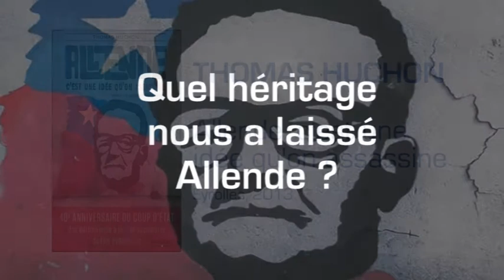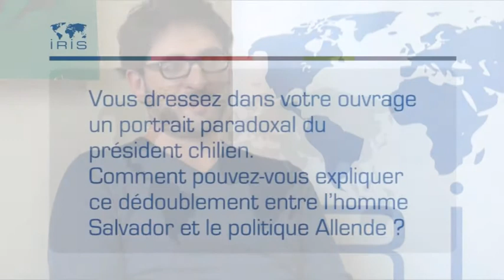Quel héritage nous a laissé Allende ?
Thomas Huchon, journaliste, auteur de "Allende, c'est une idée qu'on assassine" (Eyrolles, 2013), répond à nos questions :
- Qu'évoque pour vous l'année 1973 ?
- Pourquoi avoir intitulé votre livre « Allende, c'est une idée qu'on assassine » ? Considérez-vous que ses idées sont en train de renaître dans la société chilienne d'aujourd'hui ?
- Vous dressez dans votre ouvrage un portrait paradoxal du président chilien. Comment pouvez-vous expliquer ce dédoublement entre l'homme Salvador et le politique Allende ?